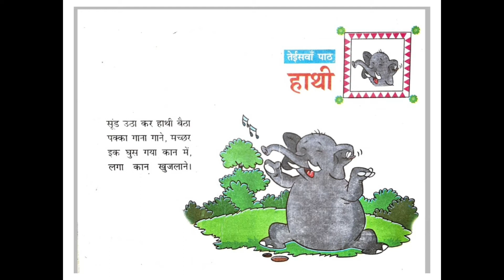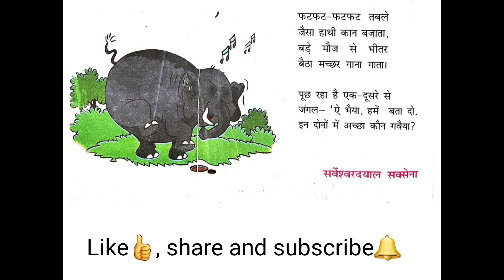Durva Pustak Bhaag 1 Kavya 23 Haathi | दूर्वा पुस्तक भाग 1 काव्य:23 हाथी